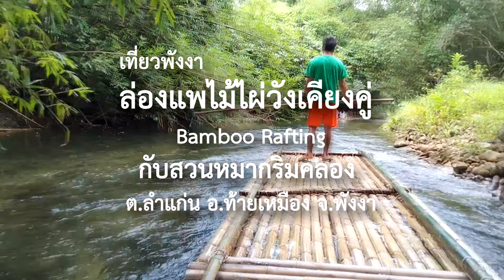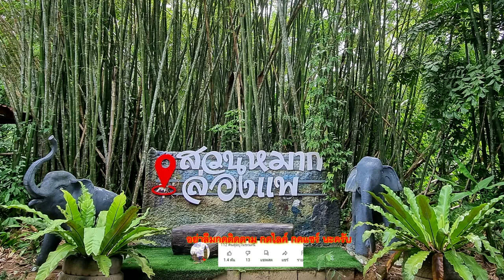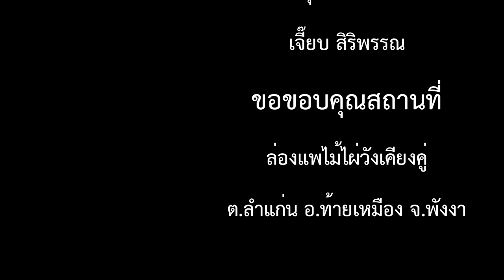เที่ยวพังงา ล่องแพไม้ไผ่วังเคียงคู่ชมธรรมชาติน้ำใสเย็นที่สวนหมากริมคลองต.ลำแก่น อ.ท้ายเหมือง จ.พังงา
เที่ยวพังงา ล่องแพไม้ไผ่วังเคียงคู่ ชมธรรมชาติป่าดิบ น้ำใสเย็นที่สวนหมากริมคลอง ต.ลำแก่น อ.ท้ายเหมือง จ.พังงา
 เรามาล่องแพไม้ไผ่วังเคียงคู่ ชมธรรมชาติป่าดิบ น้ำใสเย็น ดื่มด่ำกับบรรยากาศสองฟากคลองป่าดิบชื้นและวิถีชีวิตของชาวบ้านระแวกนั้น
“น้ำตกวังเคียงคู่” ตั้งอยู่ที่ซอยวังเคียงคู่ ตำบลลำแก่น อำเภอท้ายเหมือง จังหวัดพังงา มาตามทางถนนเพชรเกษม หมายเลข 4 ถึงบ้านลำแก่น ตำบลลำแก่น อำเภอท้ายเหมืองจะมีป้ายบอกทางเลี้ยวได้เลย ก็มาถึงที่นี่แล้ว ในละแวกนี้จะมีร้านอาหาร และจุดบริการล่องแพไม้ไผ่อยู่หลายร้านเลย แต่ในวันนี้เราเลือกที่ร้านอาหาร “สวนหมากริมคลอง” ร้านบรรยากาศสบาย ๆ ใกล้ชิดธรรมชาติ น้ำใสมาก มาจอดรถไว้แล้วขึ้นรถของทางร้านไปที่จุดล่องแพ เที่ยวพังงา, ล่องแพไม้ไผ่วังเคียงคู่, ชมธรรมชาติป่าดิบ, น้ำใสเย็น,ที่สวนหมากริมคลอง, ต.ลำแก่น, อ.ท้ายเหมือง, จ.พังงา,

ท่องเที่ยวทั่วไทย แหล่งท่องเทียว เที่ยวภาคเหนือ อีสาน กลาง ใต้ ท่องเที่ยวไทย พญานาค เพลง "จังหัน Janghun Channel" เพลงมันๆ ที่พักราคาถูก โรงแรม อุทยานแห่งชาติ วิวสวยบรรยากาศดี ฝึกเล่นดนตรีเบื้องตน ทิวทัศน์ อัปเดตเส้นทาง การเดินทาง  อับเดทล่าสุด รีวิวสถานที่ ร้านกาแฟ แลนด์มาร์ค พากินพาเที่ยว วิถีชาวบ้าน ฝึกเป่าแคน สถานที่ท่องเที่ยว